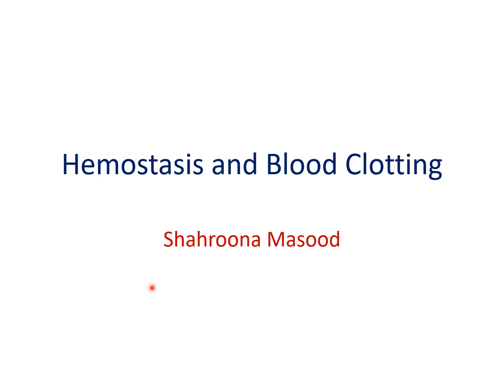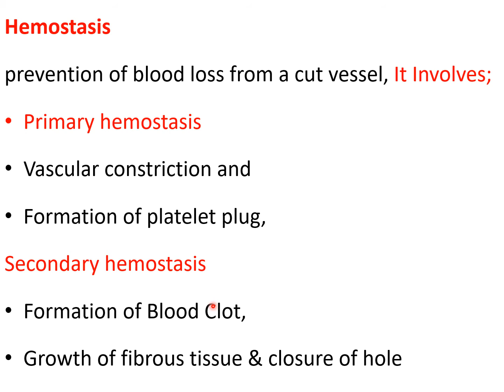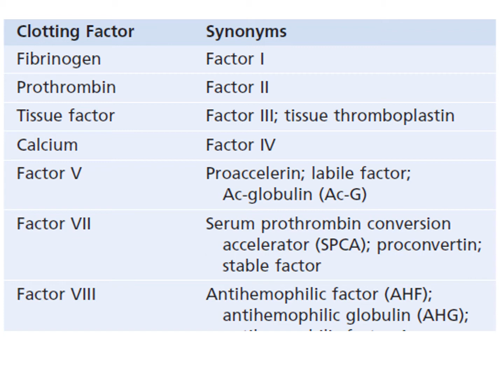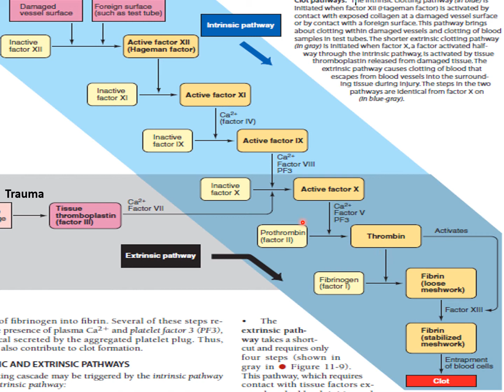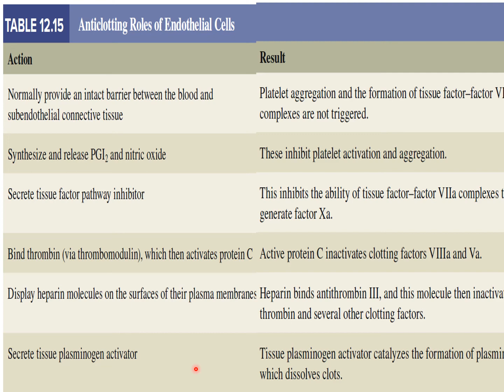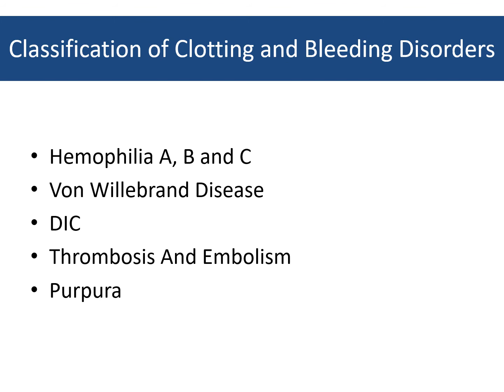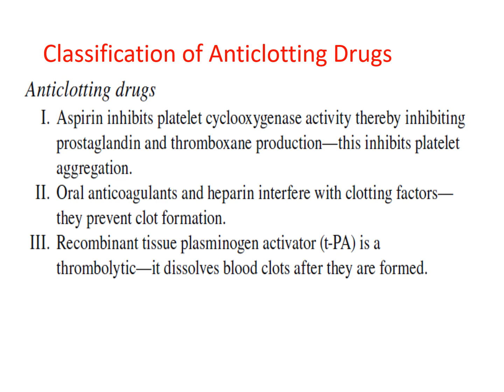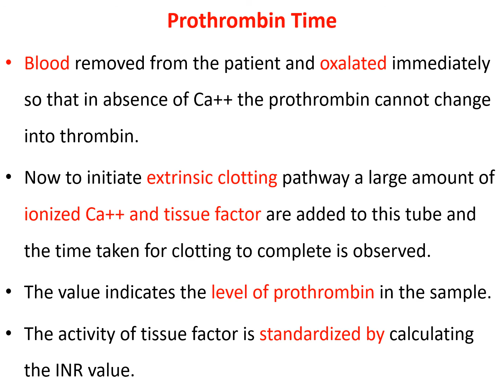Lecture of Dr. Sharoona Masood on topic Quick Revision of Blood Coagulants & Anticoagulants